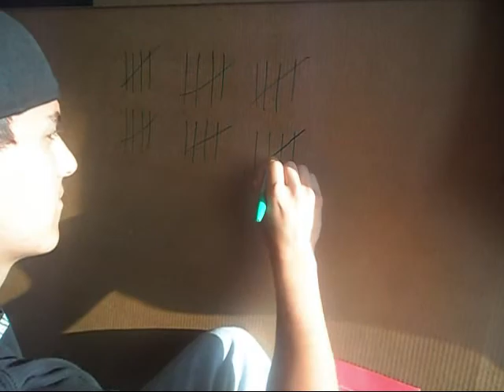Skrillex First of the Year Equinox Remake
Song - First of the Year by Skrillex
Filmed and edited by Jarred Vaughan
Hustisford High School class of 2013
Little girl - King Coles
Creeper - Josh Burge